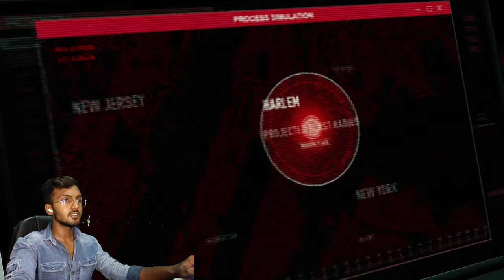EMOTIONAL Spiderman vs. Phin Showdown - Gameplay #6